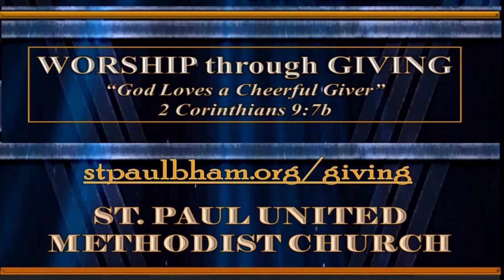The Voice of John | Music & Message - St. Paul UMC | December 10, 2023 | Dr. R. L. Stryker III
Music & Message Segment - December 10, 2023
"The Voice of John"
By Dr. Richard L. Stryker III

Worship Leader:
Mrs. Lynn Douglas

Special Music: Vanette Scantling

Musicians:
Leatrice Ford
Marlan Pinkins

Projection: Scott Douglas
Videographer: Finda Stryker